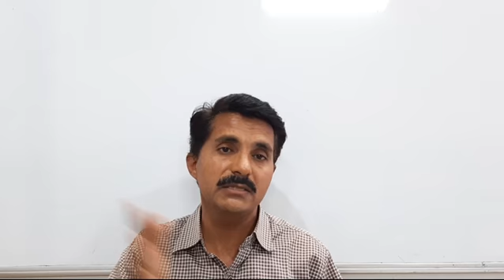STD. 12TH ENGLISH..THE INCHCAPE ROCK..ROBERT SOUTHY...Chandrakant Thakare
The poem is about a struggle between virtue and vice. It also teaches to be good  to get the good. If you dig a ditch for others you may fall in it..

1) Song of the open Road explanation

2) Song of the Open Road..Appreciation

  3) The Cop and the Anth

4) An Astrologer

5) Indian Weavers...explanation

6) Indian Weavers..Appreciation

7) On Saying 'Please'

8) The Inchcape Rock

9) The Inchcape Rock Appreciation

10) Have you Earned your Tomorrow...explanation

11) Have you earned your money...appreciation

13 ) Big data Big Insight..part..2

14) Novel..part..1

15) Novel..part..2

16) Novel.. part..3

17) Novel..part..4

18) Novel..part..5

19) Money..explanation

20) Money..Appreciation

21) Top 13 Confusing FIGURES OF SPEECH

22) Top 13 Important FIGURES OF SPEECH

23) Father Returning Home ..explanation

24) Father Returning Home..Appreciation